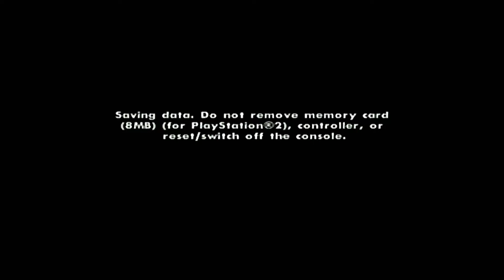Grand Theft Auto San Andreas Part 33: Copter Popper